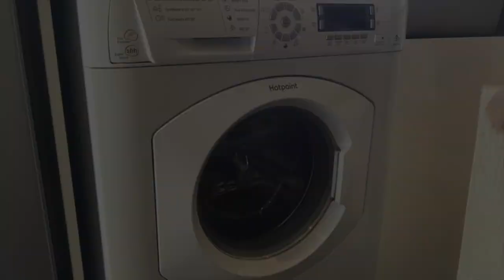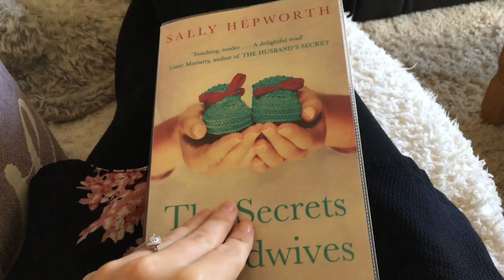✨ CALM HOMEMAKING VLOG // COSY DAY AT HOME SPENT CLEANING, BAKING AND READING✨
Cosy & slow living vlog - Calm homemaking day at home spent baking, reading, cleaning & gardening

Baked oats recipe:
1. Blend up:
1/2 cup of oats
1 banana
1 egg
1/2 teaspoon baking powder
Pinch of salt
1 teaspoon sweetener
2. Place in a greased tin and top with a teaspoon of jam
3. Bake at 180 degrees for 25 minutes.

MY CURRENT FAVOURITES:
Soup maker
Heated rollers
The Ordinary Retinol Serum
Silicone Face Cleansing Tool
Pinch of Nom Recipe Book
It cosmetics cc cream
Undereye eraser
Benefit gimme brow gel
Lash sensation mascara